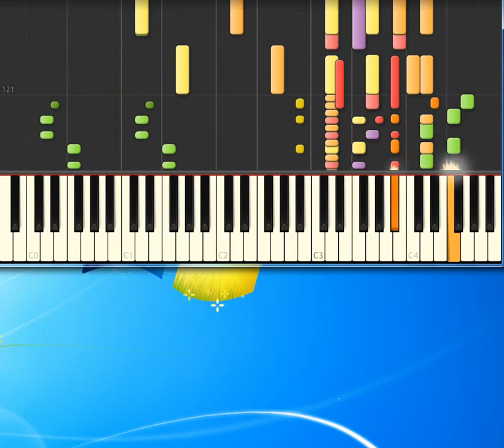Ace of base Beautiful life [Synthesia Piano] [Piano Tutorial Synthesia]